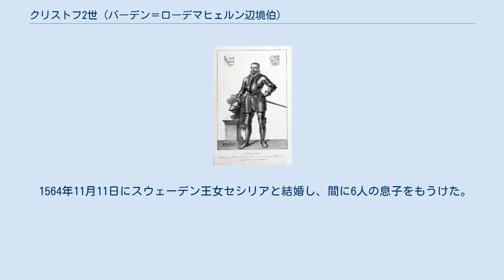クリストフ2世 (バーデン＝ローデマヒェルン辺境伯)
クリストフ2世（Christoph II. von Baden-Rodemachern, 1537年2月26日 - 1575年8月2日）は、バーデン＝ローデマヒェルン辺境伯（在位：1556年 - 1575年）。
 バーデン＝バーデン辺境伯ベルンハルト3世とその妻のフランソワーズ・ド・リュクサンブールの間の次男として、父親の死後に生まれた。
1556年に成人した際、バーデン＝バーデン辺境伯領の法に基づいて、兄のバーデン＝バーデン辺境伯フィリベルトより年金4000グルデンの受給資格と、ロレーヌ地方のロドマック（ドイツ語名ローデマヒェルン、現在のフランス領モゼル県の都市）を分封領として与えられ、分家のバーデン＝ローデマヒェルン辺境伯家の創設を許された。
 クリストフ2世は兄から経済的に自立するとすぐにヨーロッパ諸国を旅する生活を始めた。
1557年からはネーデルラントで暮らし、スペイン軍が上陸するまで滞在した。
1561年にはスウェーデンに渡り、1564年にはスウェーデン王エリク14世の妹セシリアと結婚した。
結婚後はしばらくロドマックに戻ってこの地に城を建設し、贅沢な生活を送った。
翌1565年にイングランドのロンドン宮廷を訪れ、女王エリザベス1世から名誉ある待遇を受けた。
しかしロンドンで贅沢な暮らしを送って膨大な借金を作り、1566年には債権者に追われて帰国もままならなくなり、エリザベス1世に借金の保証人になってもらって何とか帰国した。
 1566年、クリストフ2世は母のフランソワーズからルクセンブルク地方のウゼルダンジュ（Useldange）、ペタンジュ（Pétange）、ルシー＝ル＝ヴィラージュ（Roussy-le-Village）を相続したが、これらの領地はクリストフ2世の止むことのない浪費と宗教騒乱の不安に苦しめられた。
借金で首の回らなくなったクリストフ2世は、妻の母国スウェーデンに赴き、スウェーデン軍に加わってデンマークとの戦争に従軍し、義兄のスウェーデン王ヨハン3世から封土としてサーレマー島を与えられた。
 1575年に38歳で死去し、長男のエドゥアルト・フォルトゥナートが後を継いだ。
 1564年11月11日にスウェーデン王女セシリアと結婚し、間に6人の息子をもうけた。